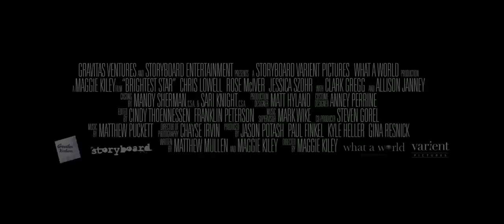Brightest Star Official Trailer #1 (2014) - Clark Gregg, Chris Lowell Movie HD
After the heartbreaking end of his first love, a recent college graduate sets out to win back the girl of his dreams only to discover a greater journey awaits him.